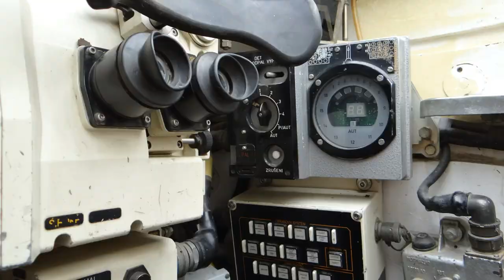Tank T 72 M4 - Tatra TITUS 6x6 a další technika - Tankový den Lešany 2022